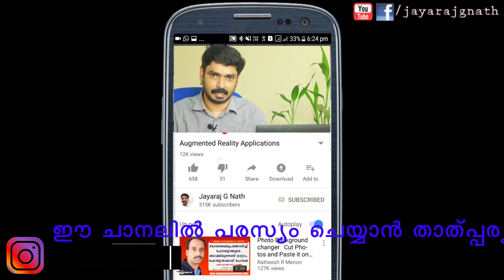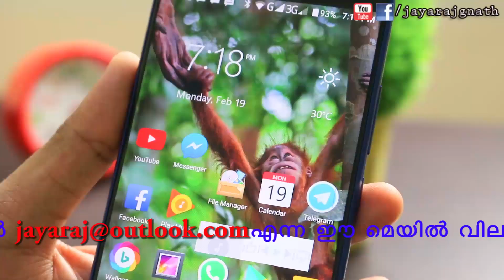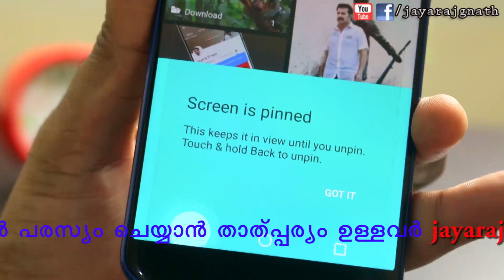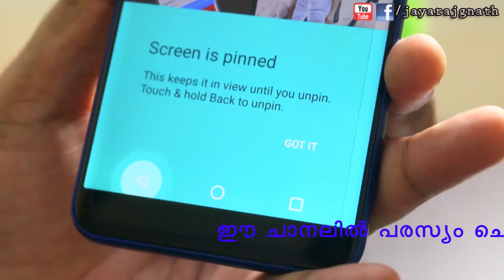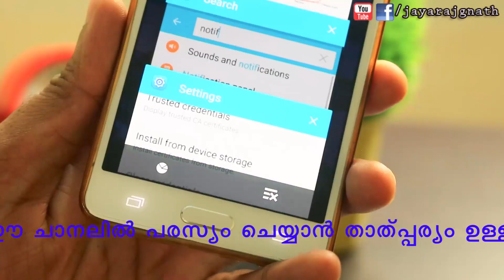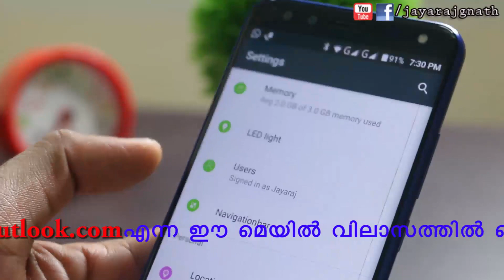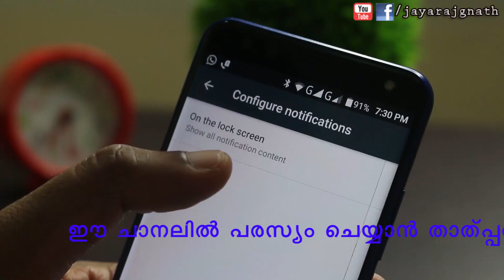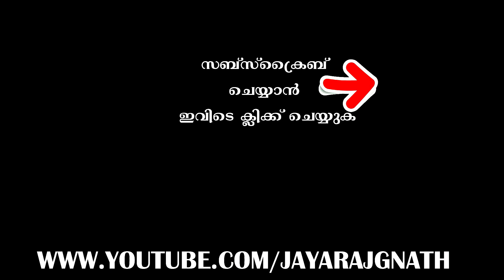How to protect your privacy on your mobile phone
App Link ►